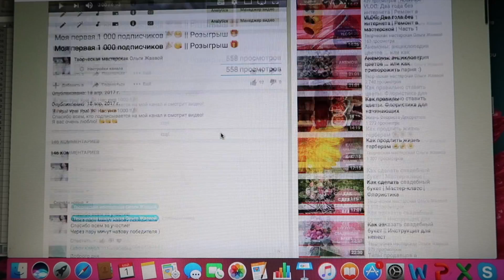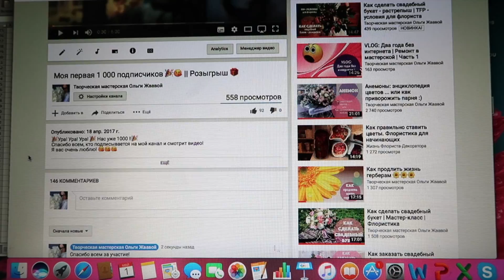VLOG: День в Мастерской || 01 МАЯ 2017 🌺🎉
Сегодня 1 Мая - праздник весны и труда! Все отдыхают, а я работаю 😜
Предлагаю Вам провести этот рабочий день со мной! ☺️

В этом видео вы:
- узнаете историю праздника 1 Мая 🌺
- зайдете со мной в самый обычный подъезд самого обычного дома в Минске 😜
- познакомитесь с Кексом 😆

Или на мой личный Instagram: @zhvavik

Если хотите написать мне письмо или отправить открытку, то пишите в ЛС ВКонтакте и я дам вам адрес для почтовой корреспонденции  😘😘😘